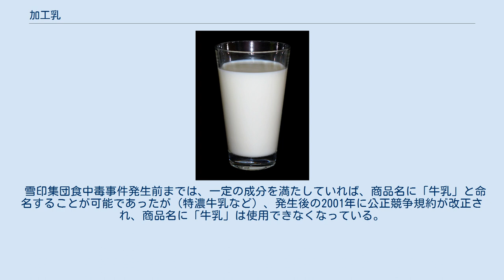加工乳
加工乳（かこうにゅう）は、生乳（牛乳）を主原料とし、低価格の実現を目的として、脱脂粉乳、クリーム、バターなどの、規定された乳製品を加え、消費者の嗜好に合わせて加工されたもの。
 食品衛生法に基づく「乳及び乳製品の成分規格等に関する省令」（略称・乳等省令）、および公正取引委員会の認定する業界団体である全国飲用牛乳公正取引協議会が定める「飲用乳の表示に関する公正競争規約」で規定されている。
 乳製品以外の成分が加えられていない点が、乳飲料と異なる。
 成分調整牛乳では、製品の原料となる牛乳から分離した脂肪分などをバターやチーズなどの加工品に転用できる分だけ、牛乳よりも価格が安くなるが、加工乳ではさらに、脱脂粉乳やバターなどを混ぜることができるため、いっそうの低価格化が実現できる。
 製品パッケージには「加工乳」の表示が義務付けられているが、「ミルク」という表示など一見すると無調整の牛乳と見分けが付かないものが多い。
 雪印集団食中毒事件発生前までは、一定の成分を満たしていれば、商品名に「牛乳」と命名することが可能であったが（特濃牛乳など）、発生後の2001年に公正競争規約が改正され、商品名に「牛乳」は使用できなくなっている。